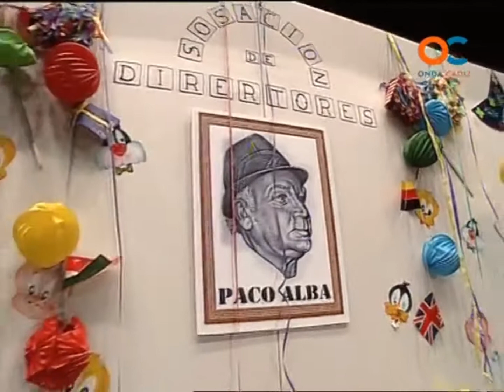Pasodoble "Mira que yo soy" de 'Sosiasión de dirertores los artistas también fuimos comparsistas'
Pasodoble de la chirigota semifinalista de 2010 'Sosiasión de dirertores Los artistas también fuimos comparsistas' de José Luis Bustelo y la agrupación.

Las imágenes pertenecen a Onda Cádiz Televisión